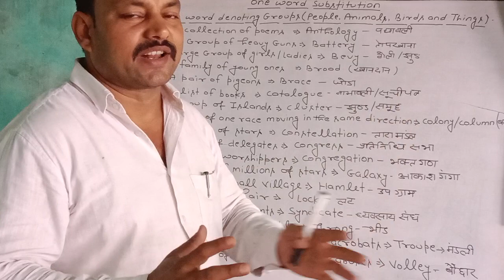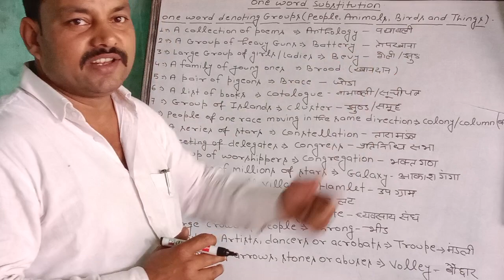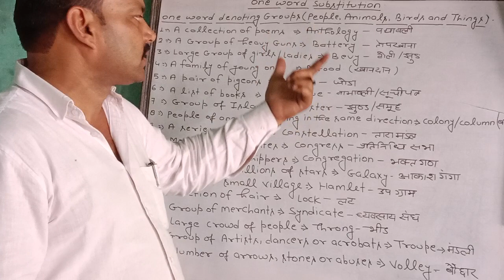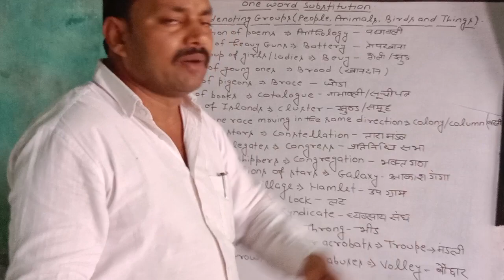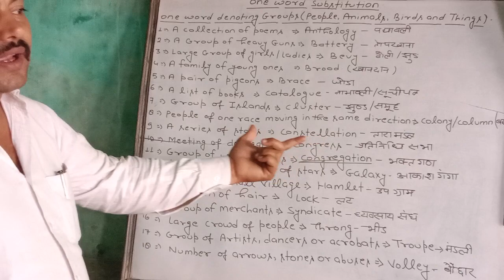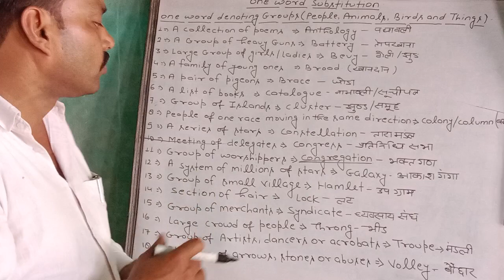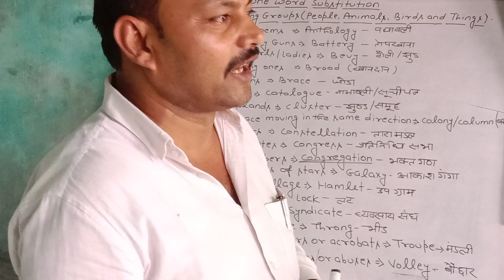One word substitution asked in various examination ||In SSC, Railway, TGT, PGT and UP board Exam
Hello students,
"Are you looking to improve your English grammar skills for competitive exams such as SSC, Bank, CDS and others? Look no further! In this video, we will be focusing on mastering to learn one word substitution in English grammar. One word substitution play a crucial role in communication and having a good understanding of them can greatly enhance your writing and speaking skills. we will cover it all most important one word and tips on how to use them correctly in your writing and speaking. Whether you're preparing for competitive exams like SSC, Bank, CDS or other competitive exams, this video will give you the tools you need to master the use of one word substitution and excel in your goals. So, don't miss out on this opportunity to enhance your English grammar skills and improve your chances of success in competitive exams by using appropriate and precise one word substitution in your writing and speaking."
      It is also useful for High school and Intermediate examination.

TEAM
Arun Sir Academy